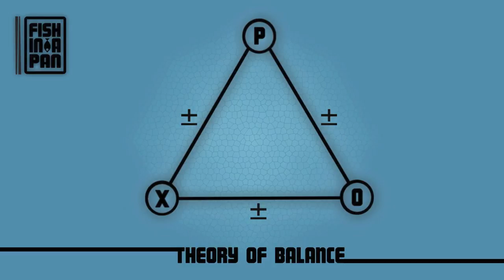Fish in a pan - Theory of balance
Track title : Fish in a pan - Theory of balance

Music & Production : Fish in a pan
Violin : Antonis Antoniou
Design : Savvas Avraam
Final mixing & Mastering : Angelos Avgousti